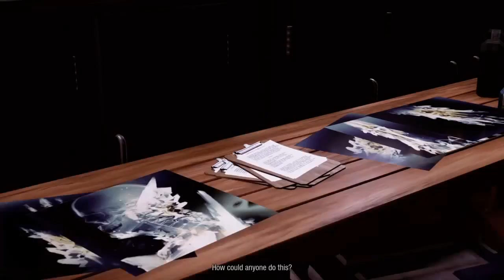Gotta save the day | InFamous:Second Son Part 3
Sorry this one is late have been feeling under the weather